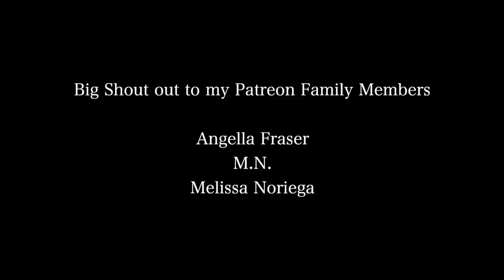Driving In Jamaica with Mommy + New Years Drive Out + Family + Washing Clothes Old School Vlog 2021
Driving In Jamaica with Mommy + New Years Drive Out + Family Jokes + Washing Clothes Old School Vlog 2021

⊹ Intro -
⊹ Outro -

 ➩SOCIAL MEDIA!!

⊹ Bicana Brown
⊹ 24
⊹ Jamaican